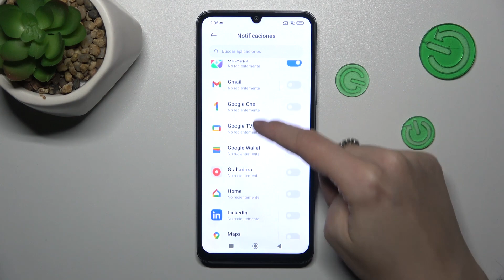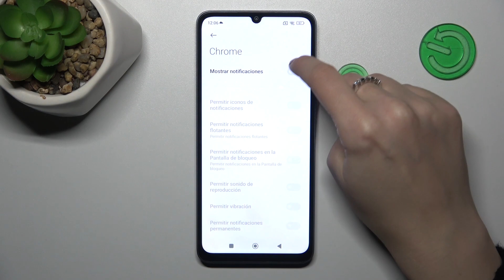Cómo silenciar notificaciones de aplicaciones en Redmi 13R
Mantén el control total sobre las notificaciones en tu Redmi 13R aprendiendo a silenciarlas con nuestro tutorial paso a paso. En este video, te mostraremos los sencillos pasos para personalizar las alertas de tus aplicaciones, permitiéndote disfrutar de momentos de tranquilidad y concentración.

¿Cuáles son los pasos para personalizar las alertas de apps en mi smartphone Redmi?
¿Es posible programar el silencio automático de notificaciones en Redmi 13R?
¿Cómo afecta el silenciamiento de notificaciones al rendimiento y duración de la batería?